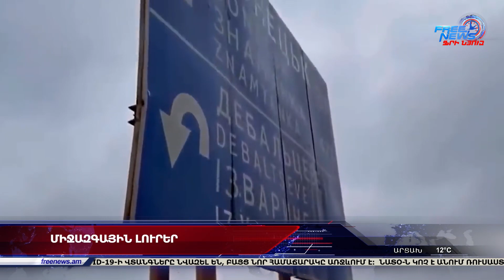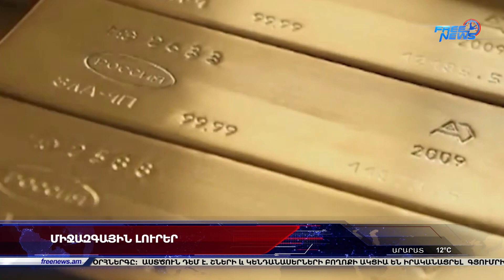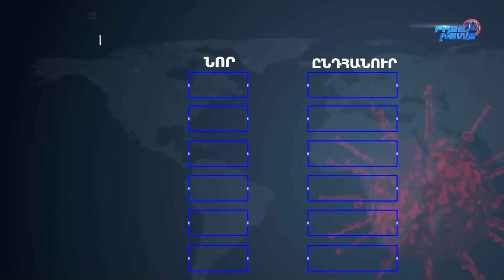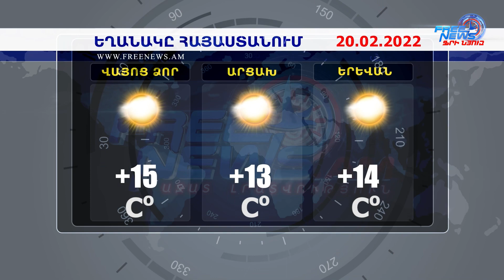Ազատ լուրեր 17:00 | 19.02.2022